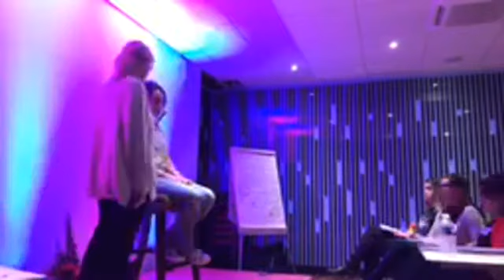Alain Cayrol et sa compagne Anne-Brigitte au PNL Power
Intervention avec Alain Cayrol et sa compagne Anne-Brigitte... C est lui que je dois la découverte de la PNL, plus de 10 ans de collaboration entre 1990 et les années 2000 .. Je suis infiniment honoré de sa présence

👋🏼 NOUS CONTACTER

 📞  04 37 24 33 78